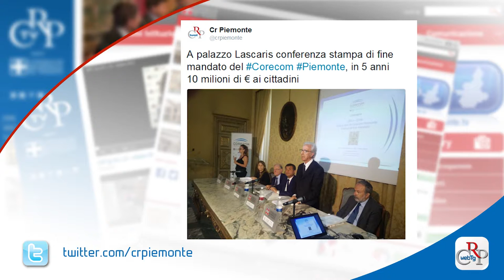Webtg n. 22 del 1° luglio 2016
Si è chiuso con 6,7 milioni di risparmi il rendiconto 2015 del Consiglio regionale. Negli ultimi 5 anni l’Assemblea ha tagliato il 62% dell’affitto di locali e noleggio auto, il 34% di acquisti di beni e servizi, il 31% di costi di personale e comunicazione, e il 19% di spese per consulenze e convegni.

È iniziato nell’Aula di Palazzo Lascaris l’esame della nuova legge sul turismo. Tra le novità: la nascita di “Dmo Turismo Piemonte”, dalla fusione tra “Sviluppo Piemonte turismo” e “Ima” (Istituto per il marketing dei prodotti agroalimentari), e  la riorganizzazione delle aziende turistiche locali.

Nel corso del 2015 sono giunte al Difensore civico regionale 2850 segnalazioni di cittadini, che hanno riguardato soprattutto i servizi alla persona, l’assistenza e le problematiche ambientali.
È quanto emerso dalla relazione dell'avvocato Augusto Fierro, presentata al Consiglio.

In cinque anni, alcune migliaia di cittadini e aziende piemontesi hanno fatto ricorso al Corecom per vertenze con gli operatori telefonici, ottenendo rimborsi per circa 10 milioni di euro.
È il bilancio di fine mandato presentato in questi giorni dal Comitato regionale per le comunicazioni.

Il Garante regionale dei Detenuti ha fatto il punto, in una conferenza stampa organizzata a Palazzo Lascaris, sulla garanzia dei diritti delle persone detenute nel Cie di corso Brunelleschi a Torino. Attualmente la struttura ospita 43 persone, in prevalenza provenienti dal Nord Africa.

È uscito il secondo numero del 2016 di Notizie, il magazine della Regione Piemonte. L’articolo di apertura è dedicato alla riforma costituzionale. Ampio spazio ai temi relativi all’economia e alla società piemontesi, all’ambiente e alla cultura.

L'Ufficio relazioni con il pubblico del Consiglio regionale ha un nuovo numero verde, che risponde all’ 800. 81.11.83. L’Ufficio, che rappresenta un punto di accoglienza e informazione, è aperto dal lunedì al giovedì dalle 9 alle 12.30 e dalle 14 alle 15.30, il venerdì dalle 9 alle 12.30.